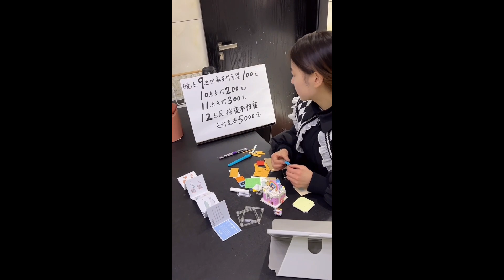[SUB ENG] 小杨哥搞笑段子合集-第2️⃣1️⃣期 |Crazy Yang Funny Video – Episode 21